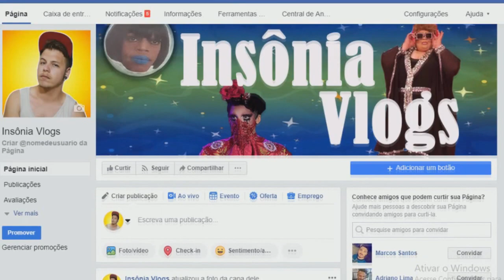RUPAULS DRAG RACE ALL STARS 4, EP 5- ROAST IN PEACE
Gente bonita! ATENÇÃO! Começa agora a revisão de RupaulsDragRaceAllStars4! Episódio 5! Hoje é dia de testemunhar as drag queens fazendo um Roast para LadyBunny que está mortinha da silva do palco principal diante de Rupaul! E ai? O que vocês acharam do episódio ?

Drag Race Season 10 Fuzzo News

GOSTOU?